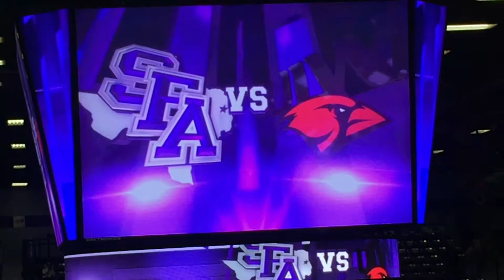SFA WBB MBB vs UIW 1 13 17